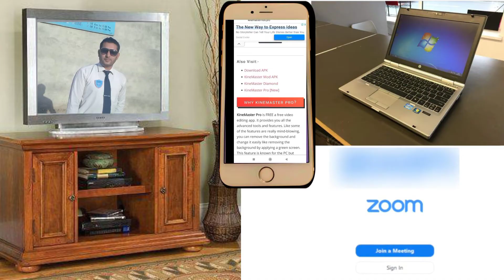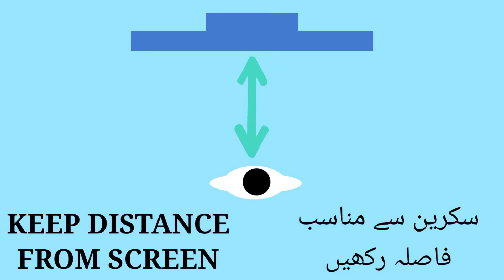EYECARE With Self Thinking Ideas